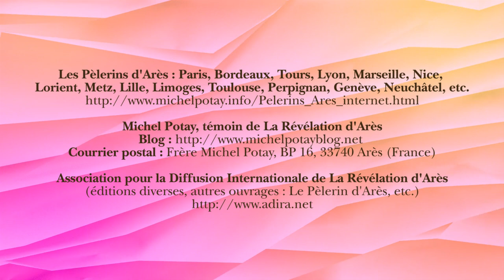Michel Potay interviewé par Jacques Chancel - 16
"La Révélation d'Arès" est le titre des messages reçus surnaturellement par Michel Potay en 1974 (L'Évangile Donné à Arès) et 1977 (Le Livre), à Arès en Gironde (France).
Le témoin Michel Potay a été interviewé par Jacques Chancel 36 ans plus tard, en 2010. Cet interview a été découpé en 19 parties.
Partie 16/19 : "Vous vous revendiquez comme un nouvel apôtre?"